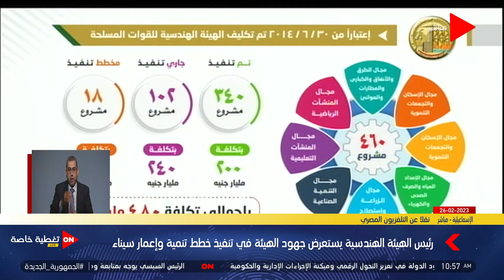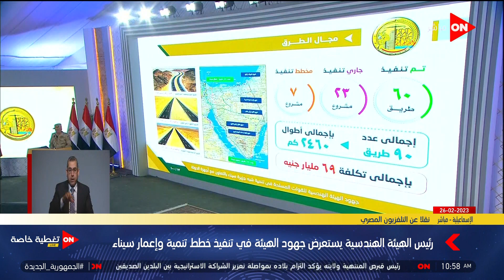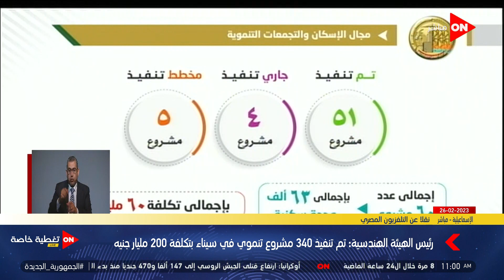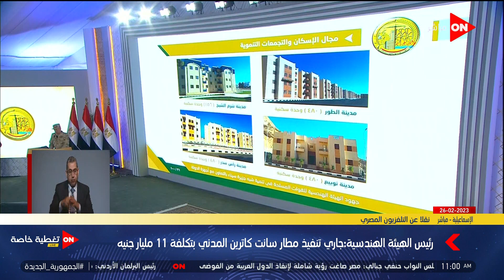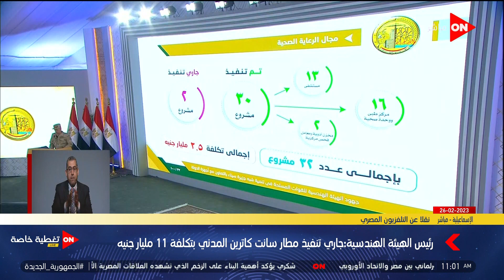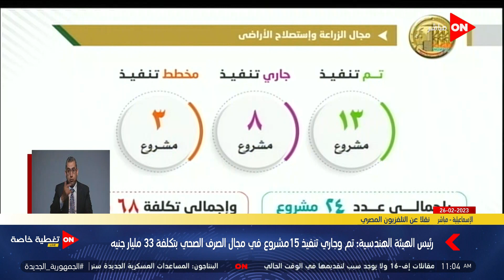كلمة رئيس الهيئة الهندسية للقوات المسلحة خلال متابعة الرئيس السيسي لتنفيذ خطط الدولة لتنمية سيناء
أخبار أون
نقل فعاليات الرئيس السيسي اليوم حيث يتابع تنفيذ خطط الدولة لتنمية وإعمار سيناء وكلمة رئيس الوزراء د. مصطفى مدبولي وكلمة رئيس الهيئة الهندسية للقوات المسلحة وعرض فيلم تسجيلي بعنوان "نبض وطن" من إنتاج الشئون المعنوية للقوات المسلحة ورئيس الوزراء يوضح الطفرة التي حدثت في التعليم الجامعي في سيناء وعرض لنماذج مشرفة للشركات العاملة من أبناء سيناء والرئيس السيسي يكرم عددًا من المتميزين من أبناء سيناء